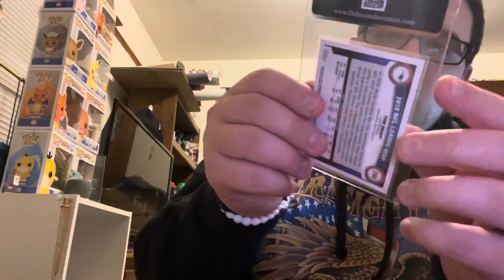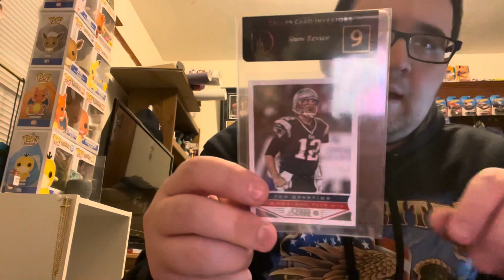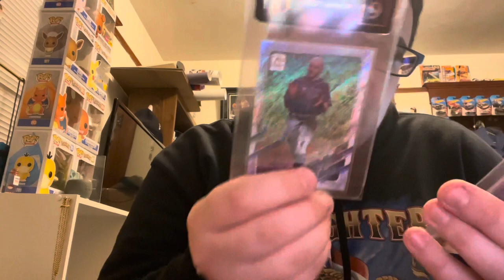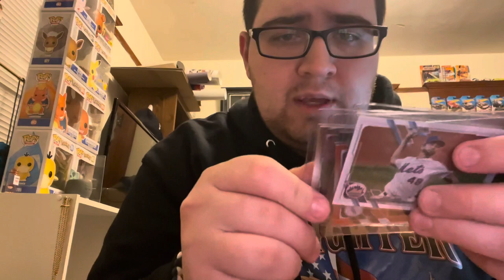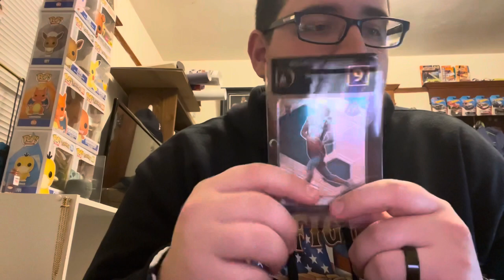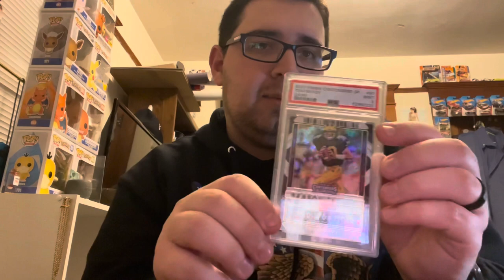Reviewing my Dallas Card Investors (DCI) Collection